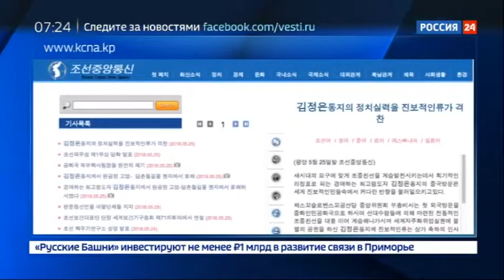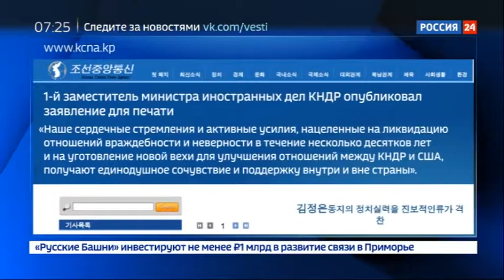Обещания США взлетели на воздух, как корейский полигон - Вести 24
В Северной Корее надеются, что встреча руководителя КНДР с президентом США всё же состоится. Накануне Дональд Трамп отменил саммит через несколько часов после того, как Пхеньян выполнил обещание и взорвал тестовый ядерный полигон Пунгери.